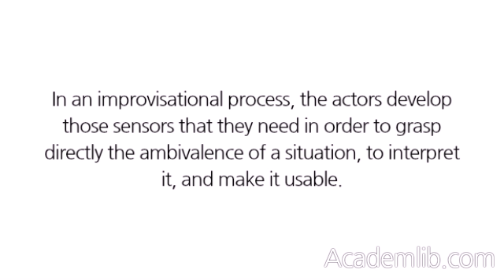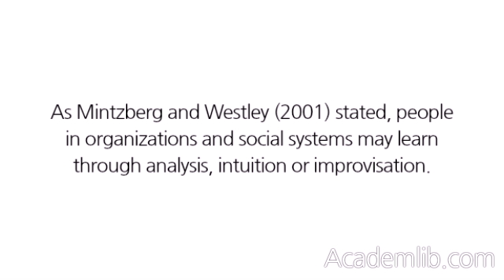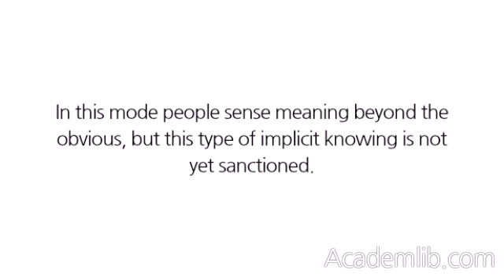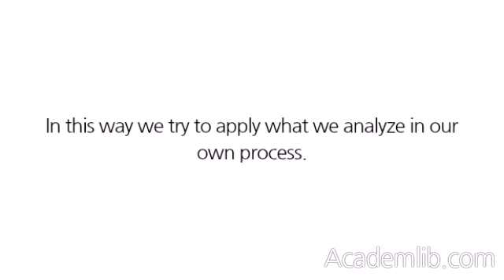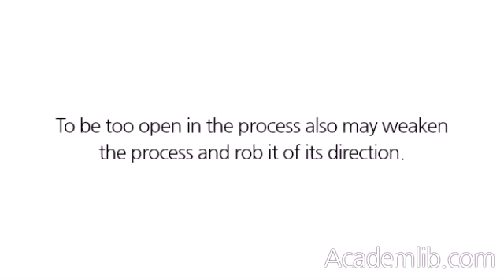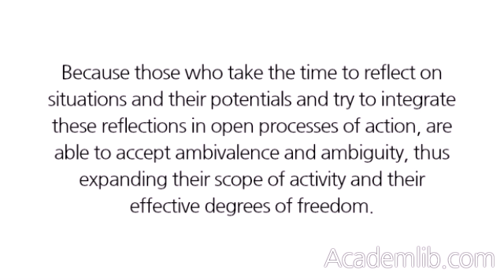IMPROVISATIONAL LEARNING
At first sight improvisation works in a disorderly fashion and seems unprofitable and ineffective. But this first impression also shows that the process works. Why? Because the process triggers those questions that it wants to trigger. To put it in another way, improvisation works because it contains difference, gaps, looseness, and interspaces, which are available for the active interpretative work of the recipients, thus helping to qualify their experience. In an improvisational process, the actors develop those sensors that they need in order to grasp directly the ambivalence of a situation, to interpret it, and make it usable. Cunha (2005) says: "In the improvisational mode, people act in order to learn." (p. 8). ...